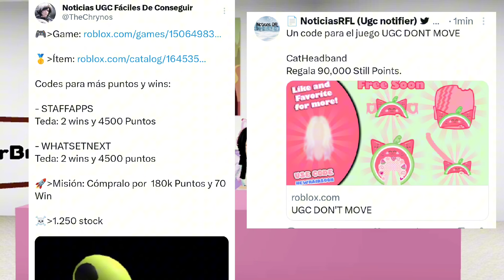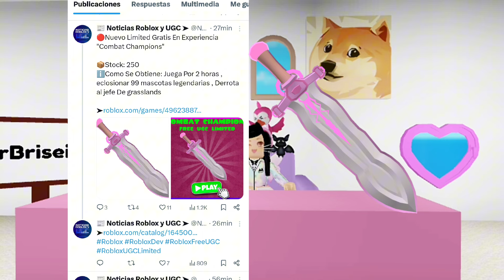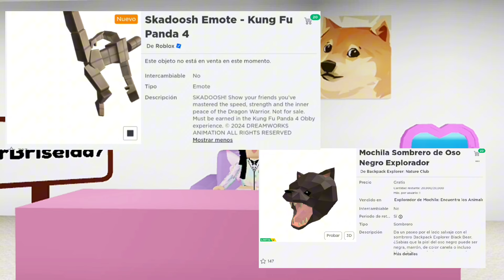NUEVO EMOTE GRATIS HOY?!!, NUEVOS ACCESORIOS DE KONG FU PANDA 4 GRATIS, FILTRAC NOTICIAS DE ROBLOX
✅ESPADA ROSA 200 COPIAS

💙 NUEVOS CÓDIGOS
WHATSETNEXT
STAFFAPPS
EXPERIENCIA CIRCLE

CÓDIGO
CatHeadband
PiscesHooddie
PinkkittyBeanie
EXPERIENCIA AFK

💙HOY GRATIS?